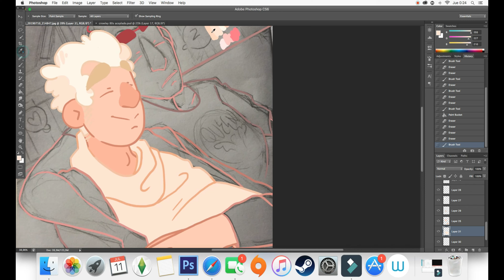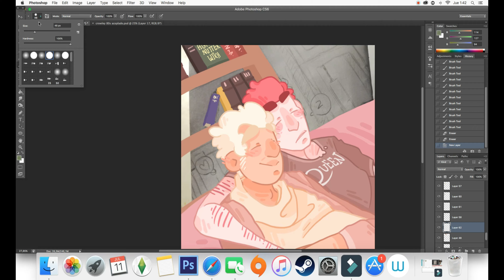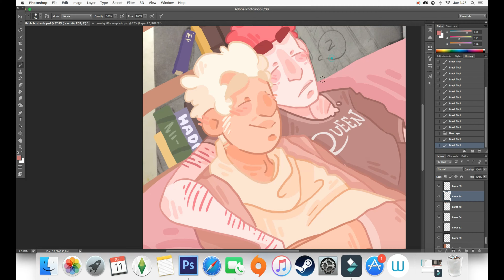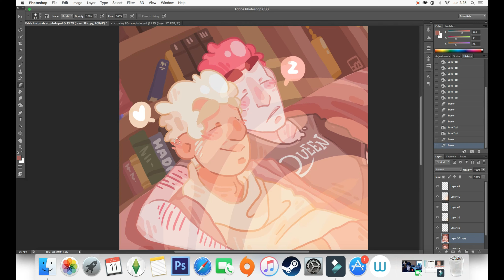[ Speedpaint by BertholdWizner ! ] INEFFABLE HUSBANDS - Good Omens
If you want to see the finished drawing